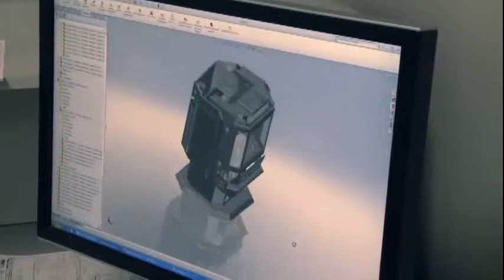About Napoleon Fireplaces at Appliancesconnection.com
Making your life easier... Napoleon® fireplaces, stoves and inserts are designed to provide you absolute comfort and control at the touch of your fingertips. It's that easy. When you install a Napoleon® fireplace, stove or insert you can rest assured that you will enjoy a lifetime of instant ambiance with reliable performance year after year.

An investment you can count on... Your new Napoleon® fireplace, stove or insert adds value to your home while at the same time giving you uncompromising comfort and a reliable heating source. Aside from kitchen and bathroom renovations, fireplaces add the highest return on your home investment. Nothing to lose and everything to gain.

Create your personal design statement... Surround yourself with a home environment that makes you feel good, relaxed and proud to reflect your decorating style. Hundreds of designer options are available to create the exact statement you have been looking for.

Highest efficiencies, maximum comfort... Years of research, design and testing have enhanced optimum performance allowing Napoleon® products to achieve some of the highest heater rating efficiencies on the market. Napoleon® continuously surpasses industry standards not only in appearance but in efficiency and performance.

Beautiful fires, best flame in the industry... With advanced burner technology and innovative design, Napoleon's flame and exclusive PHAZER® log sets are so realistic it's hard to tell the difference from a real wood burning fire.

No power? No problem!... We all feel vulnerable when the power goes out. Now you can weather out the storm in the comfort of your own home! Napoleon® gas burning and wood burning fireplaces, stoves and inserts help you during power outages. Napoleon® gas burning products require no electricity to light or operate. With a built-in millivolt system you can ensure reliability even when the power is out. Napoleon® wood burning products double as a reliable cooking source, transferring heat directly to your pot or frying pan. Rest assured, you can stay safe, warm and cozy while the power is out with a Napoleon® fireplace product!